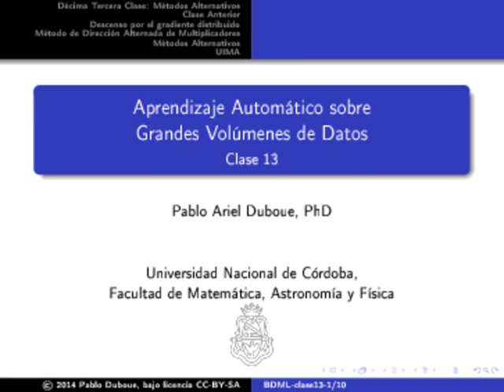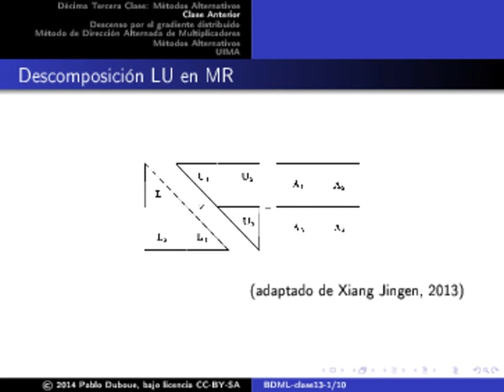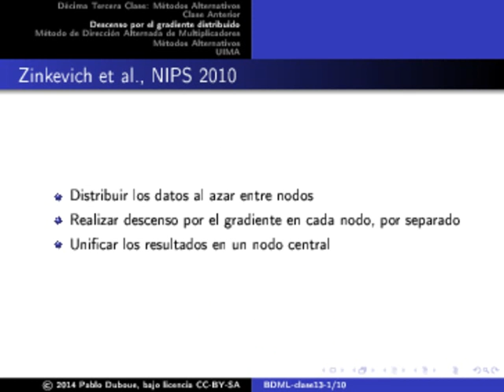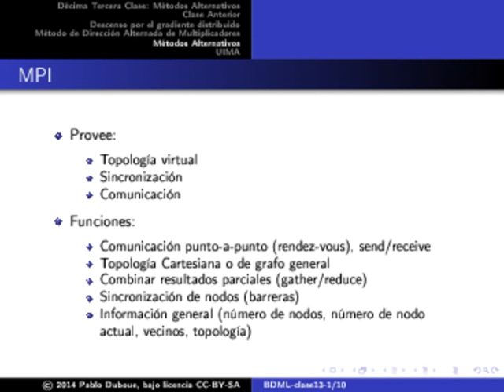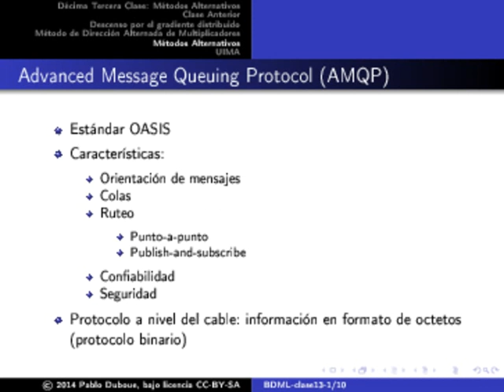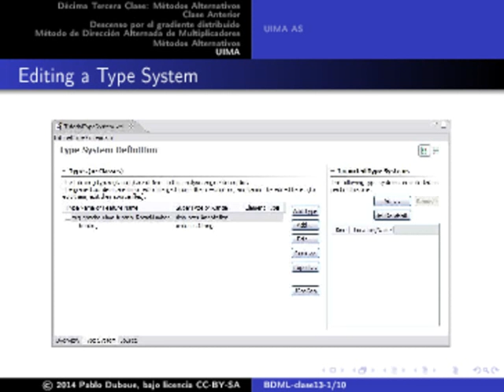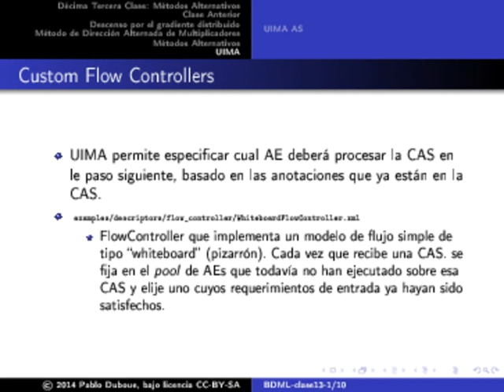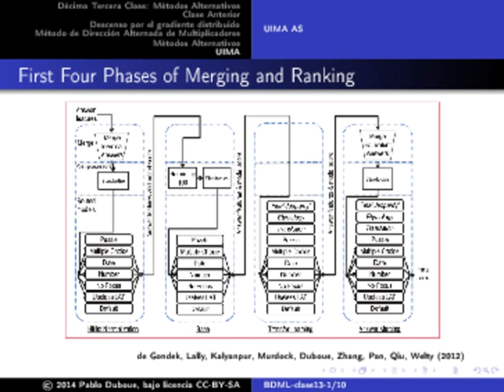Aprendizaje automático sobre grandes volúmenes de datos - Clase 13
(Esta clase tiene tiempos por filmina interpolados así que están un poco fuera de sincronía.)

Descomposición LU

(adaptado de Xiang Jingen, 2013)
Descomposición LU en MR

Implementación en MapReduce

 Número de Tareas

Ejecución

Descenso por el gradiente distribuido

 Zinkevich et al., NIPS 2010

Método de Dirección Alternada de Multiplicadores

Métodos Alternativos

Más allá de MapReduce:
        MPi: Message Passing Interface
        AMQP: Advanced Message Queuing Protocol

 MPI   Decisiones de diseño

Implementación de ejemplo: MPICH

Diferencia con MapReduce

 Message Queues

 Advanced Message Queuing Protocol (AMQP)

 Especificación AMQP

ActiveMQ

AMQP vs. MapReduce

UIMA

UIMA AS